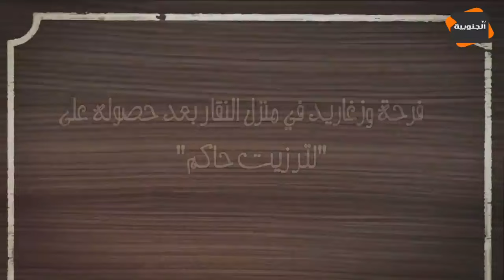أحلى لقطات كاميرا كاشي و النقار لكشف الخنار EP 02